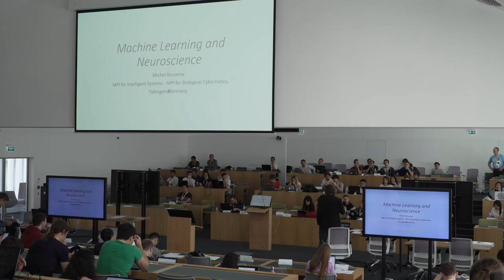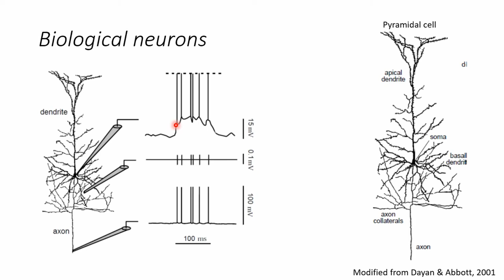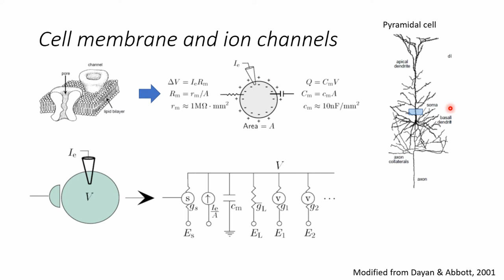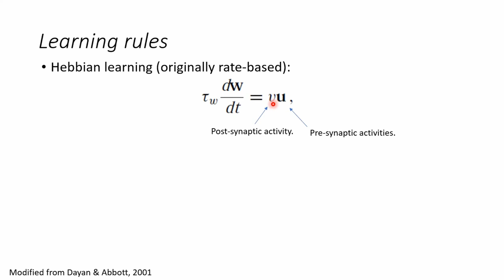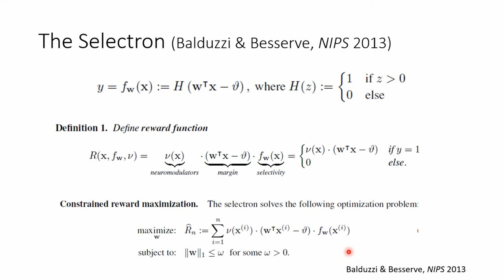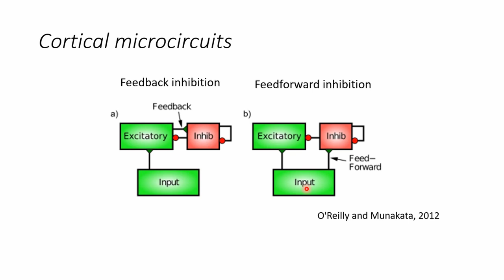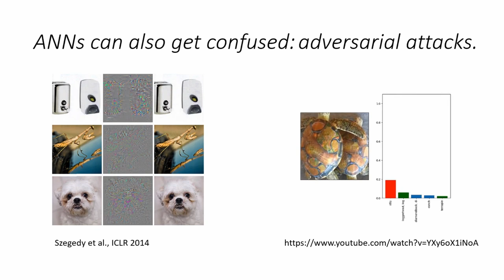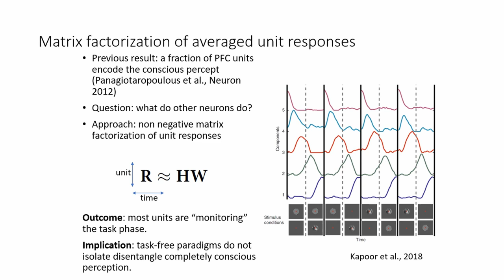Michel Besserve - ML and Neuroscience